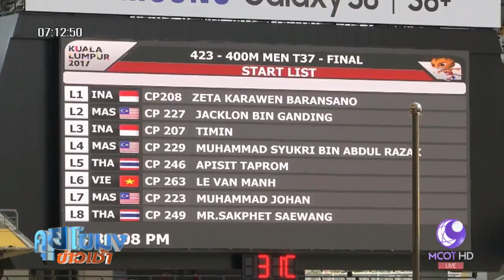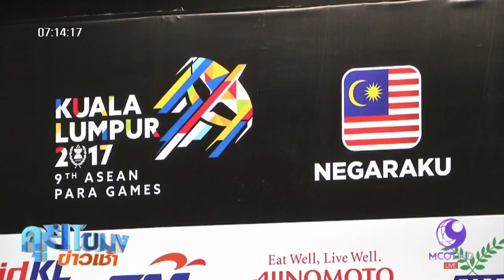"อภิสิทธิ์ ทาพรม" ลมกรดทีมชาติไทยคว้าเหรียญทองที่ 3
อภิสิทธิ์ ทาพรม ลมกรดทีมชาติไทย คว้าเหรียญทองที่ 3 ของตัวเองจากกรีฑา 400 เมตร เช่นเดียวกับ พงศกร แปยอ นักวีลแชร์ เรซซิ่ง ในการแข่งขันอาเซียนพาราเกมส์ 2017

1.สารคดีเฉลิมพระเกียรติ
2.พระราชกรณียกิจ-พระมหากรุณาธิคุณ
3.คนไทยหัวใจ♥รักในหลวง